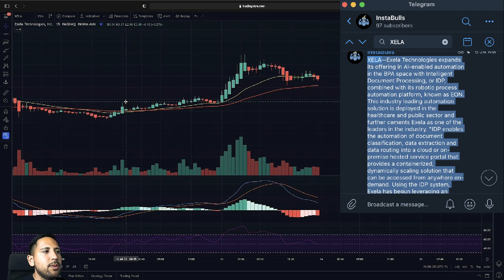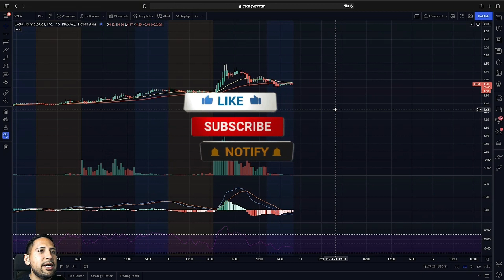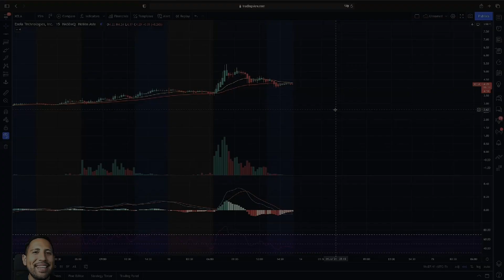XELA Chart Update | Will XELA RECOVER!? | XELA Stock Chart Technical Analysis & Predictions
Stocks in this Video: $XELA